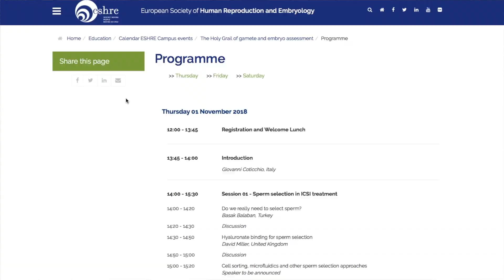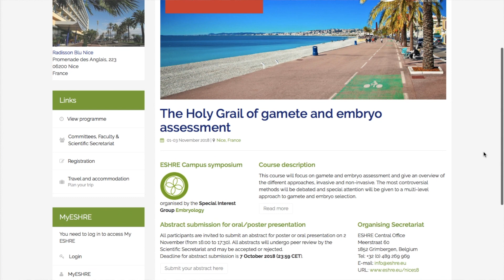The Holy Grail of gamete and embryo assessment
Debbie Montjean invites you to Nice